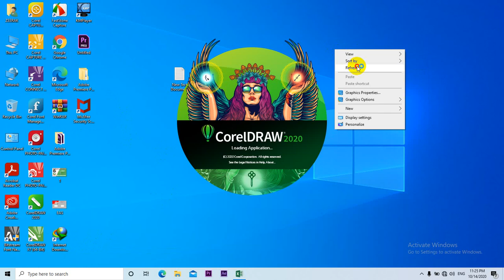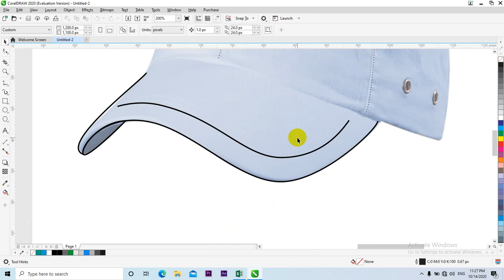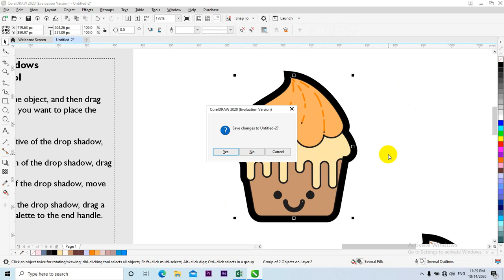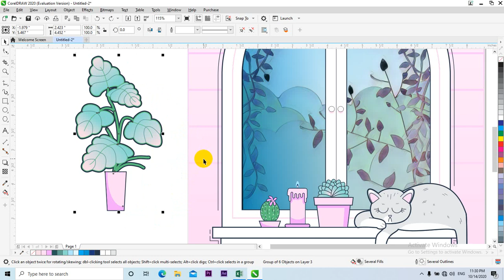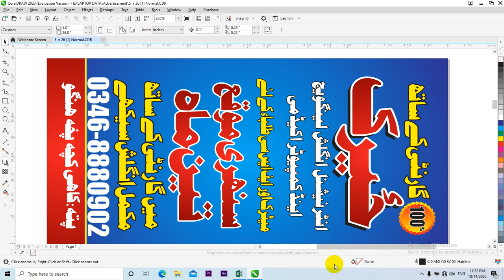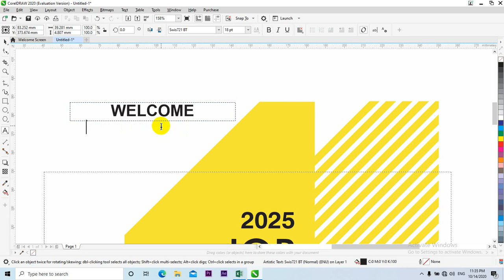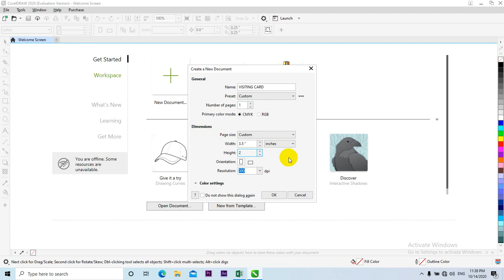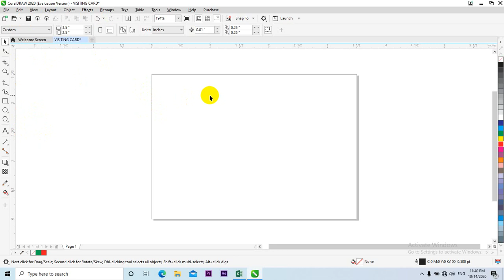CorelDRAW 2020 # 2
We have worked in this video on Workspace, Templets, Discover , Page adding and New document